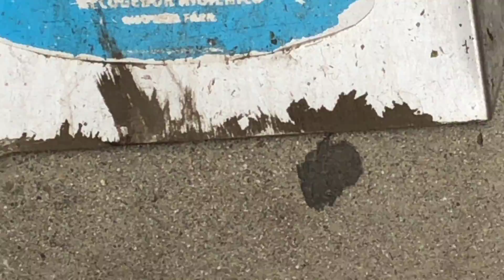News part 5